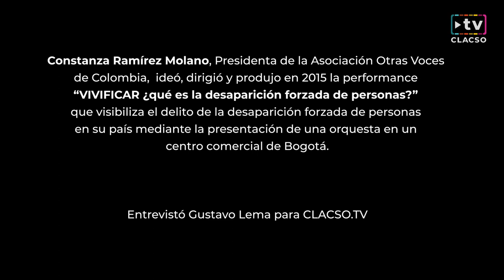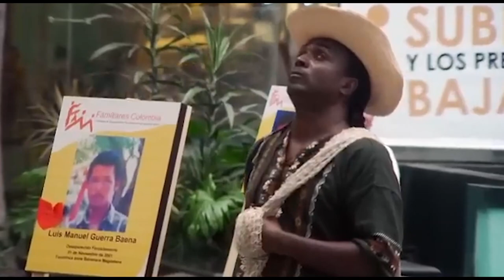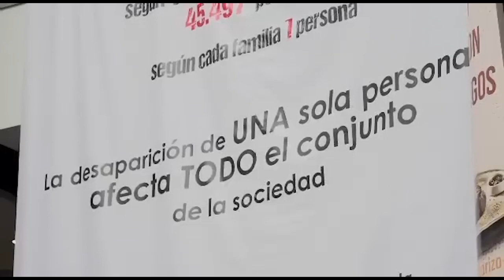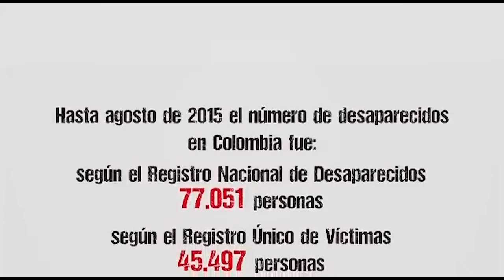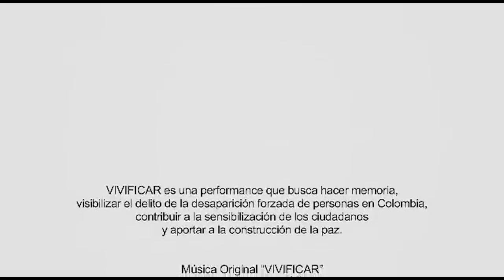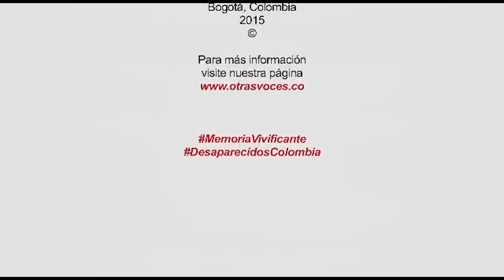Vivificar, la desaparición forzada de personas en Colombia, entrevista a Constanza Ramírez Molano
Constanza Ramírez Molano, Presidenta de la Asociación Otras Voces de Colombia, ideó, dirigió y produjo en 2015 la performance “VIVIFICAR ¿qué es la desaparición forzada de personas?” que visibiliza el delito de la desaparición forzada de personas en su país mediante la presentación de una orquesta en un centro comercial de Bogotá. “Es una forma de hacer memoria,  contribuir a la sensibilización de los ciudadanos y aportar a la construcción de la paz en Colombia”, explicó en diálogo con CLACSO.tv.

Ficha técnica Vivificar
Música Original “VIVIFICAR”: WOLFGANG ORDOÑEZ
Directora Musical: MARÍA JOSÉ VILLAMIL
Director Audiovisual: VÍCTOR MANUEL RUIZ
Director Escénico: FEDERICO REY QUIÑONES
Especial agradecimiento para: YAMILE VELOSA CAMARGO Y LUZ MARINA MONZÓN CIFUENTES
Familiares de Desaparecidos Forzadamente por el apoyo mutuo FAMILIARES COLOMBIA
MARÍA XIMENA CÁRDENAS MORENO, Directora Comercial y de Mercadeo Centro Comercial CALIMA
ADAM ZAJAC DE LA HOZ, Director Fundación Orquesta Sinfónica de Bogotá FOSBO
Idea Original, Dirección y Producción General, CONSTANZA RAMÍREZ MOLANO